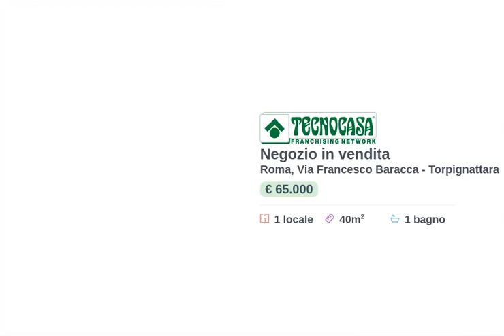TORPIGNATTARA - Via Francesco Baracca